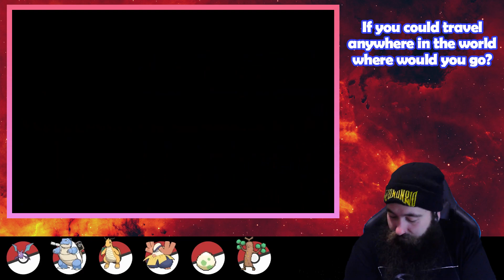The SLEEPIEST Dragonite! -.- • Pokemon Ruby Randomized Nuzlocke • 18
00:00 - Intro
00:52 - Main Episode

Pokemon Ruby Randomized Nuzlocke

In this series so much stuff is random, the encounters, the starter Pokémon, the trainer battles, the items, gym fights etc.

~INTRO SONG~
Tovatronica - Opening Theme

~OUTRO SONG~
Unicorn Hole - Trainer Danger

💀 Pokémon Nuzlocke Rules 💀
1 • Any Pokémon that faints is considered "dead," and must be released or stored in a specified PC box for "dead" Pokémon.
2 • You can only catch the first Pokémon encountered in each area, and none else
3 • Every Pokémon needs a nickname for that emotional bond
4 • If you white out, thats it! Game Over!